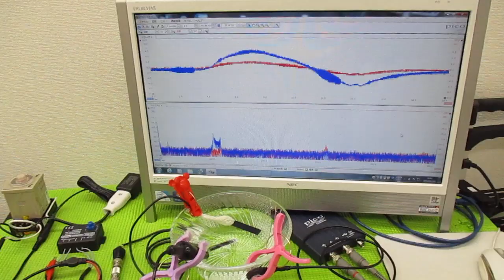メガヘルツの超音波発振制御プローブを利用した実験動画